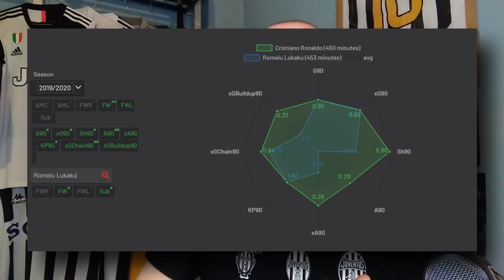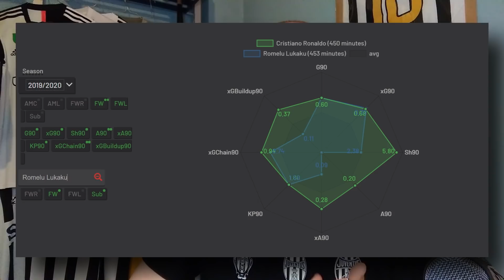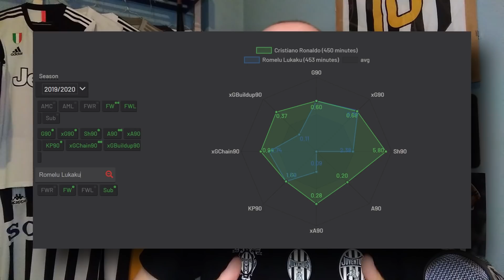Chi è più forte tra Lukaku e Ronaldo? ||| Avsim Tattica pre Inter-Juventus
Chi sta rendendo meglio in questo inizio di campionato tra Romelu Lukaku e Cristiano Ronaldo? A pochi giorni da InterJuve un confronto utile a capire come si atteggia la fase offensiva delle due squadre e chi potrebbe risultare decisivo al San Siro. Contestualizzando i dati dei due attaccanti nei rispettivi sistemi di gioco, emerge comunque in maniera netta la superiorità di Ronaldo anche in queste prime sei partite di Serie A. Lukaku deve migliorare in rifinitura, in quanto manda poco i compagni al tiro.

Fonte dati e grafiche: WhoScored.com | Understat.com

SCARICA i miei STICKERS per WHATSAPP (si apre con l'app StickerMaker) Mostra la tua gratitudine per la mia attività: urly.it/3zv4h